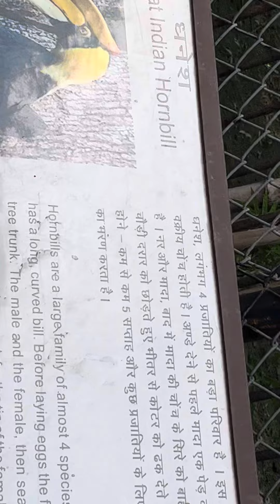New vlogs friends aapki liye pari kya lekar aaye hai#enjoy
Like  or share new hai friends sub karna aap bhi apne  friends ko share karna